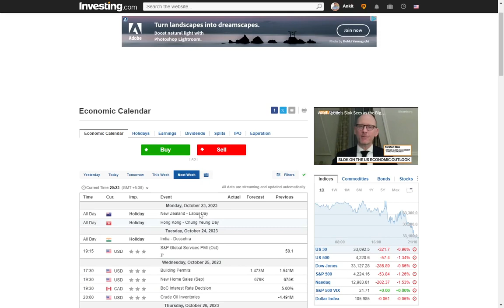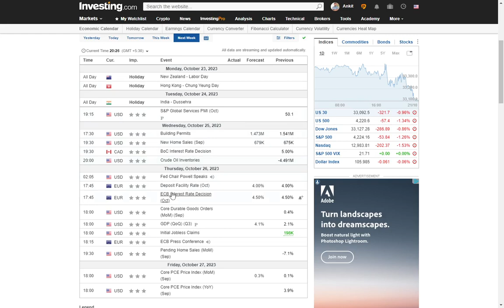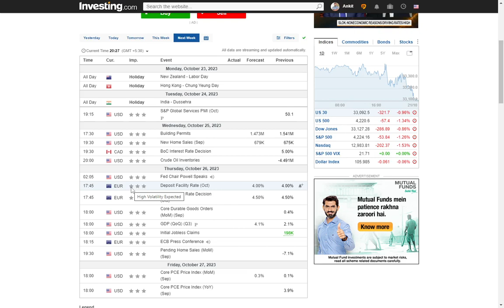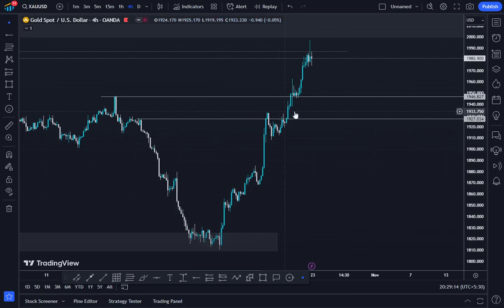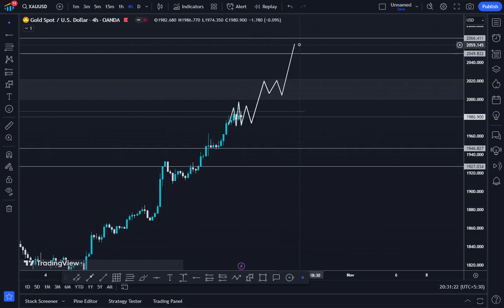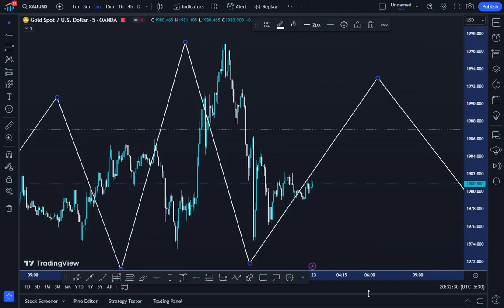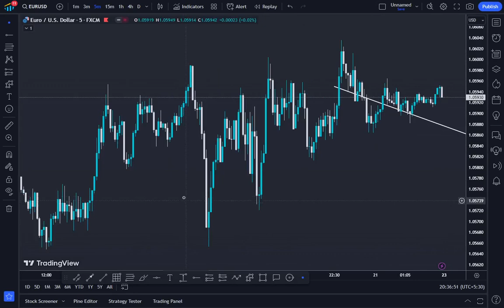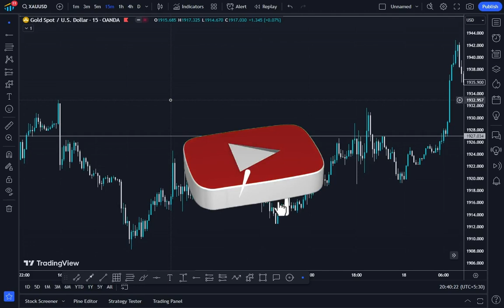Forex Fundamental Analysis | How to Trade in Gold